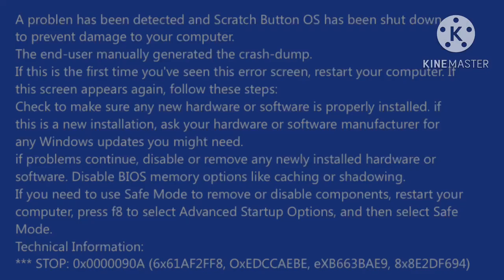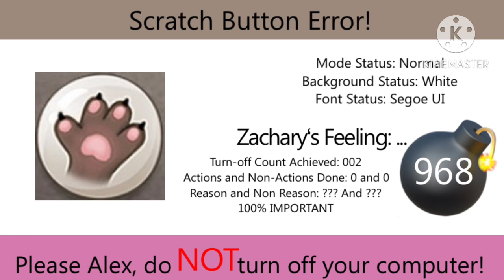Sneak-peek ! my first extremely longest scratch button error part 1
Alright guys ! The Sneakpeek of My First Extremely Longest Scratch Button Error is here !

Here is what Scratch Button will say at the 967-961 :

Background : White
Font : Segoe UI
Bomb Reducing Chances every turnoff
Whenever Alex does something bad , an action will be taken .

SPEECHES :

@ZacharyScratchButton1999, @MarthaScratchButton1970, @TulliErrorltonTelevision2913, @Profily1234  @profilyandfriends, @MoreProfily, @TheGorillaShow and @IsaacScratchButton1952, I need your speeches!